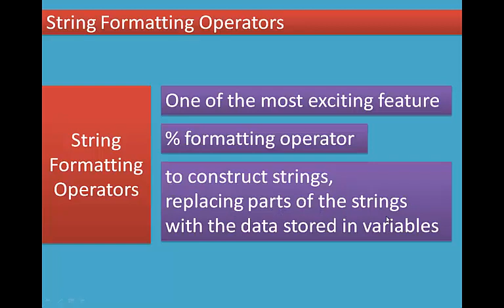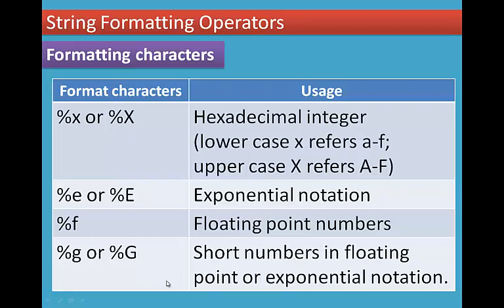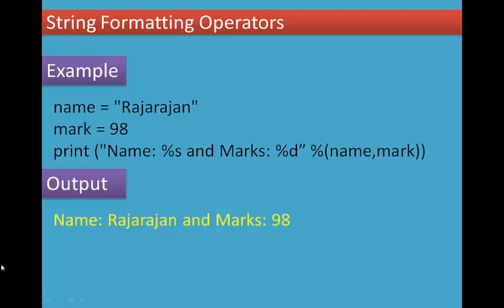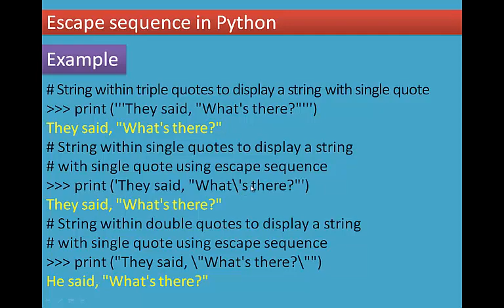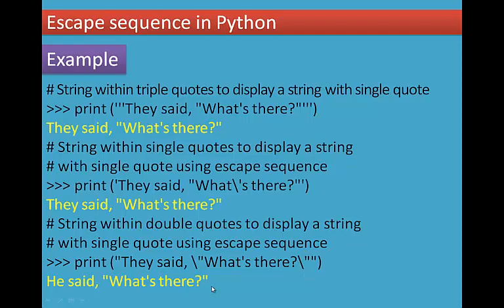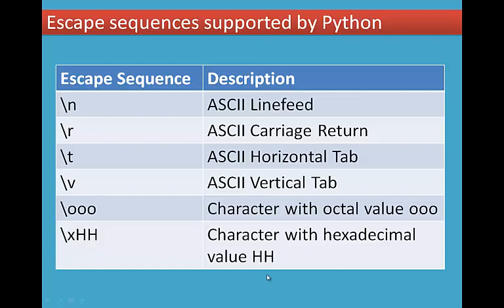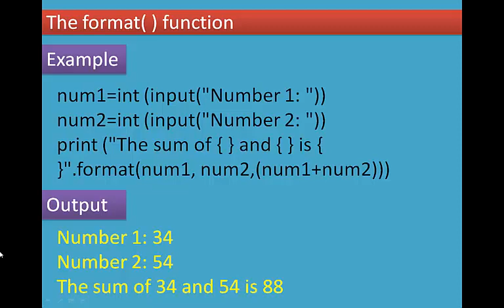4/6 Chapter 8 Strings and String manipulations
8.6 String Formatting Operators
8.7 Formatting characters
8.8 The format( ) function